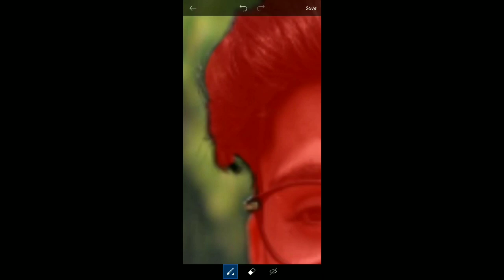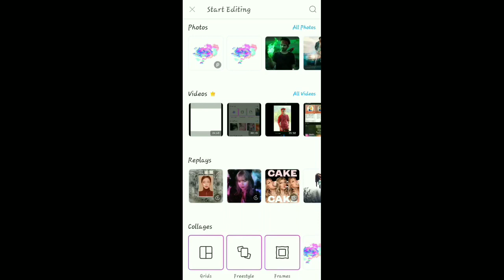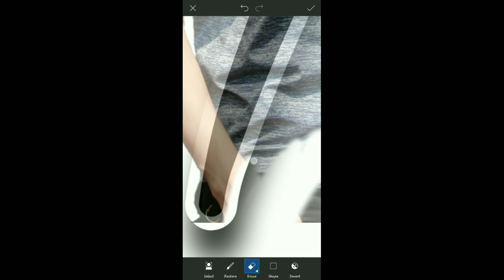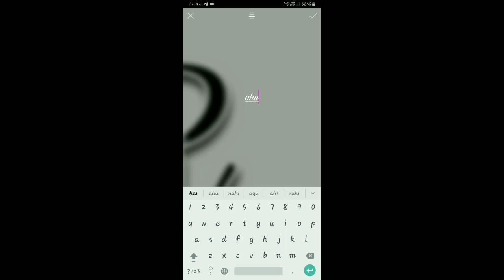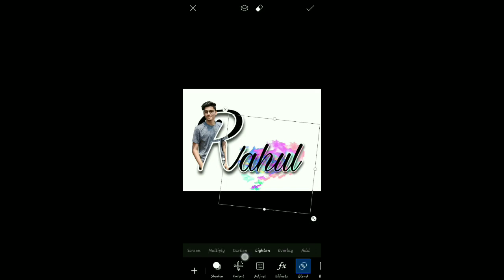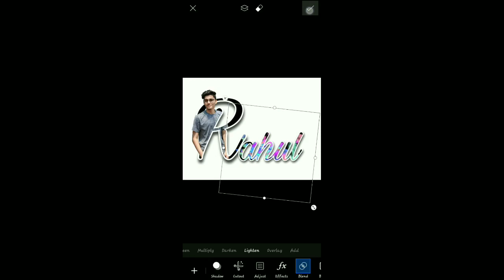Name Text Photo Editing Tutorial| picsart Editing tutorial| Mobile Editing Ideas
In this video you will learn how to create name text photo editing . Hope you guys this video is helpful for you.

REQUIRED APP """"""""""""""""""""""""""
Picsart Full Version :